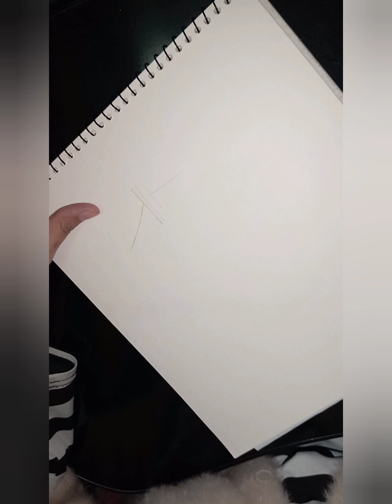color pencil drawing